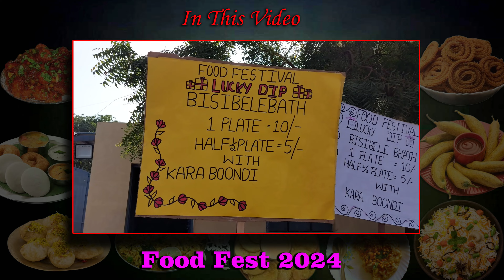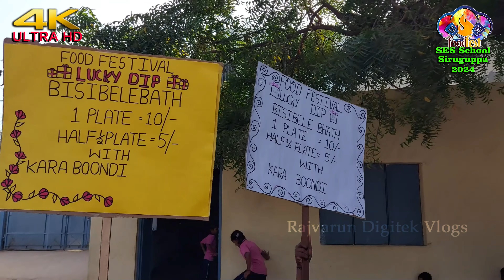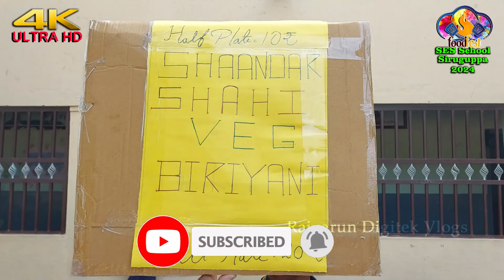Food Fest 2024 Teacher's Special SES Eng Med School Siruguppa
Varun Pentapati (Rajvarun Digitek Vlogs)